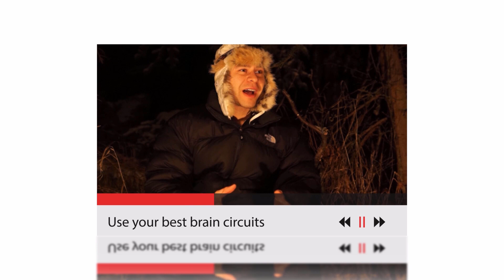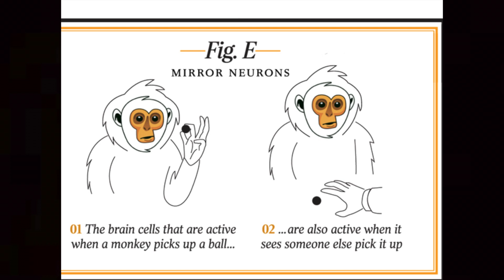Flowstate through Default Mode Network (Flowstate/DMN Part 2)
Hello friends!  This is the second video of a two part series on attaining flow state through an understanding of the default mode network. Be present, generate endogenous happiness, and make people around you feel good. Develop that extrovert side that will make you an attractive person.